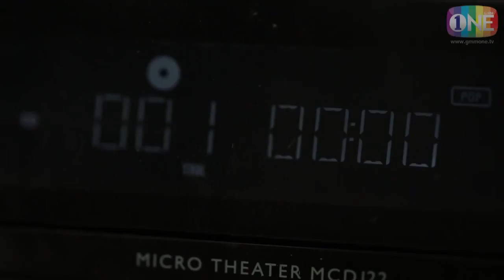[HD] 220613 Full Cut ธีร์ - ภู Ep. 5 @ Hormones วัยว้าวุ่น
ขอบคุณเครดิตจาก Gmm One Ch. และซีรีย์เรื่อง Hormones วัยว้าวุ่น

หรือติดตามรายละเอียดอัพเดทได้ทาง